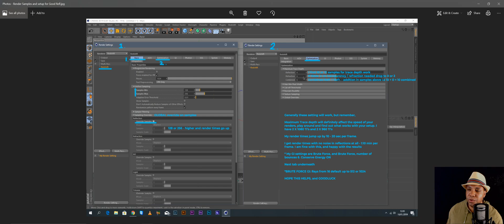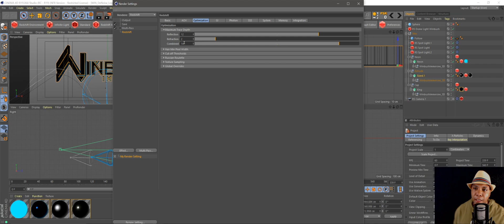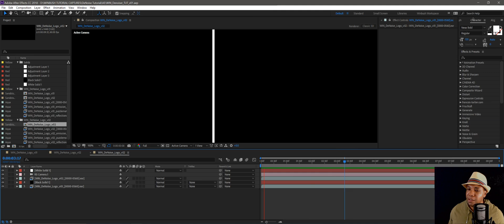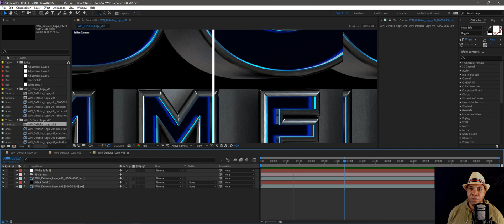REDSHIFT & CINEMA 4D - Get rid of fire flies / noise from your REDSHIFT Renders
In this video I'll show you how with the help of Ryan Crocker how to get rid of fire flies in your Redshift renders from Cinema 4d.

Big shout out to Ryan be sure to check his company out